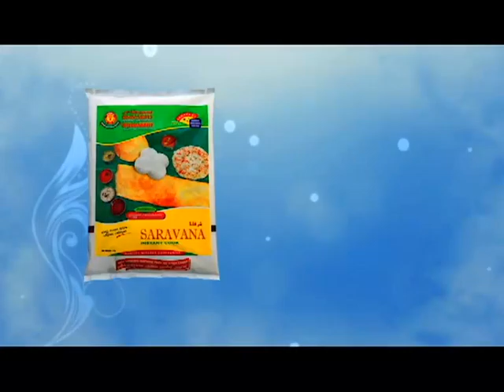focus episode 39